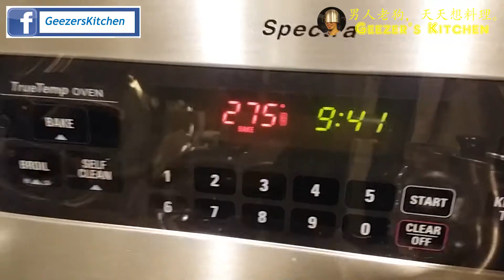3 mins to make Black and White Sesame candy 3分鐘攪定黑白芝麻糖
3 mins to make Black and White Sesame candy
黑白芝麻糖3分鐘攪定

I was born to cook.
Fast and easy cooking after work.

《男人老狗，天天想料理。Geezer's Kitchen》天生愛料理
下班後的簡、易、快料理。

Can use the leftover from last night into Michelin by magic.
Man who cooks.

能把家昨晚吃剩的食材變為佳餚。
入廚的男人。

我需要你們的支持：希望你可給朋友多多分享我的專頁，加讚。謝謝。